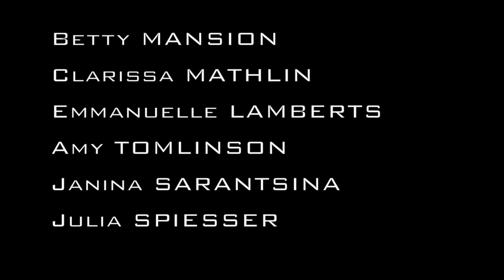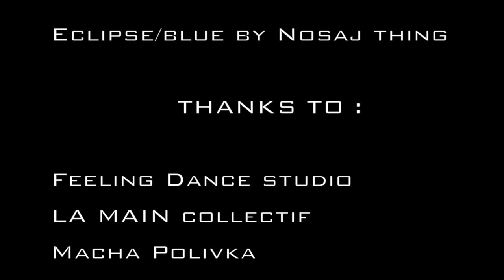"IAM(NO)MAD" FULL VERSION // CONCEPT BY JULIA SPIESSER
DANCERS : Amy Tomlinson , Janina Sarantsina , Clarissa Mathlin , Betty Mansion , Emmanuelle Lamnberts , Julia Spiesser